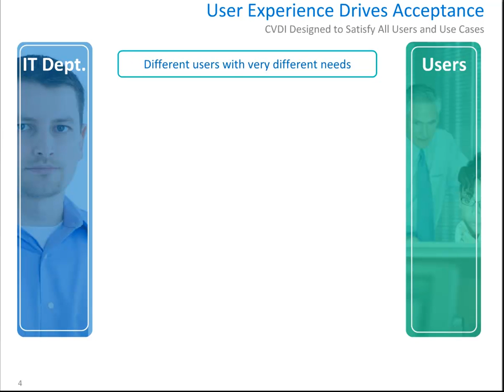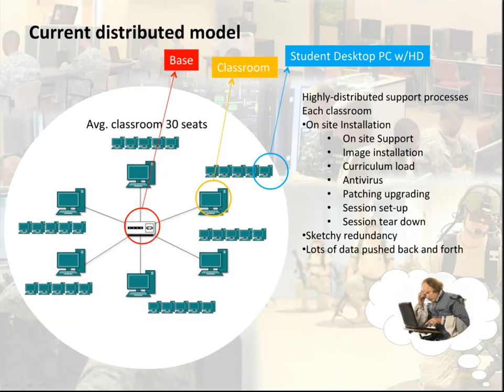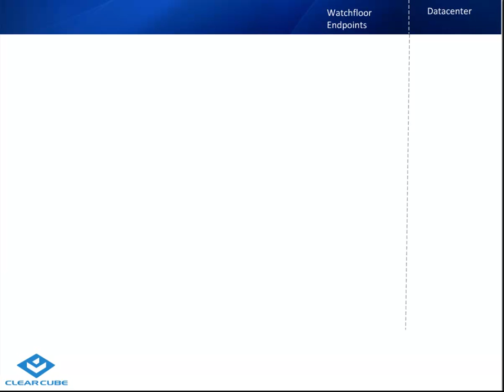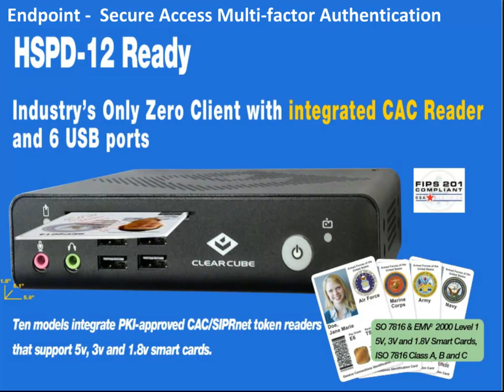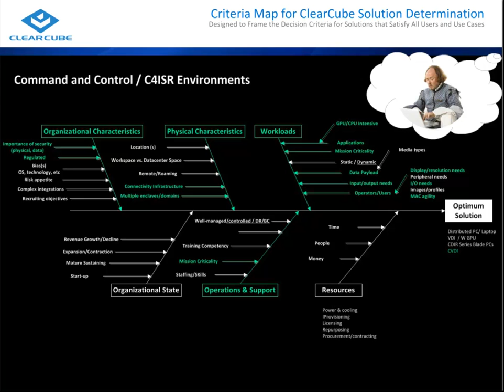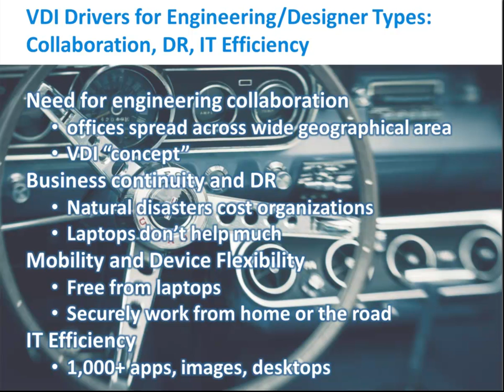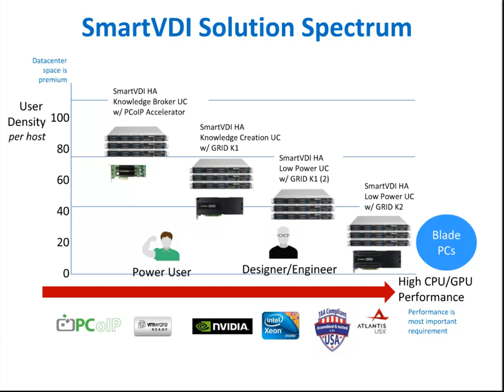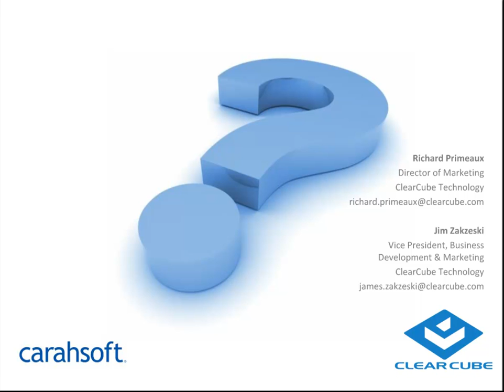To PC or Not To PC? Reasons to Consider Better Options...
ClearCube® 45 minute webcast cautions IT decisionmakers to carefully consider the options before implementing a PC technology refresh. There are many good reasons to explore the options to increase your user satisfaction, productivity and enable IT administrators to engage in the more innovative part of deploying technology to make your business more competitive. We demonstrate the logical paths of decision criteria based on real world business drivers.